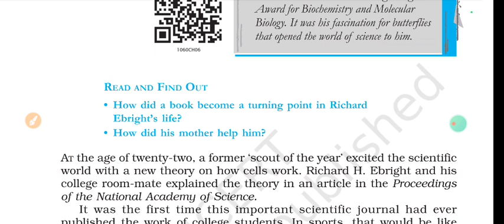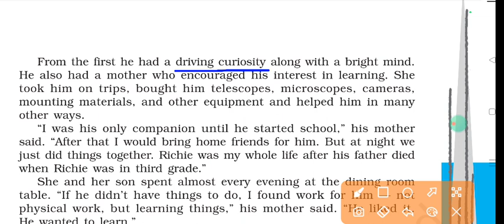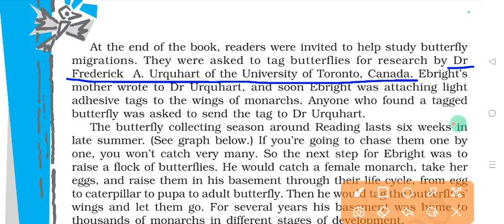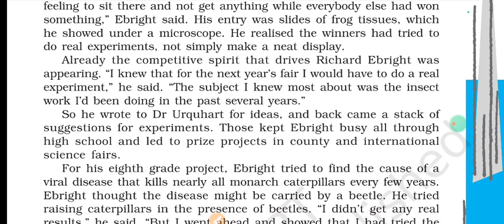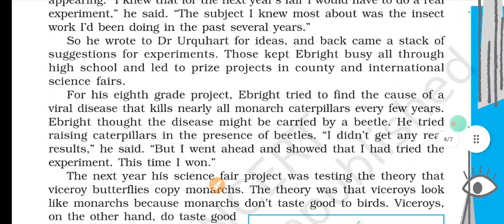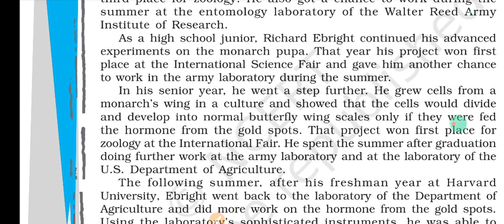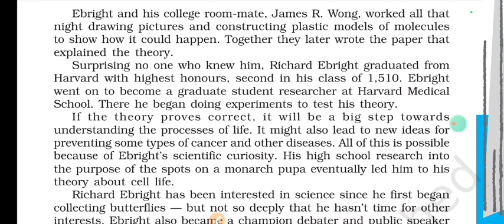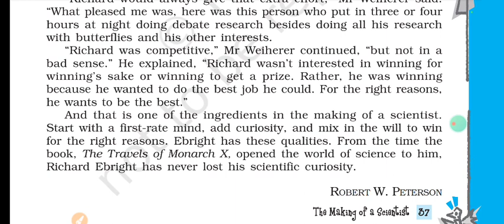English Literature | NCERT | Class 10 | Footprints without feet | The making of a Scientist | Ch 6